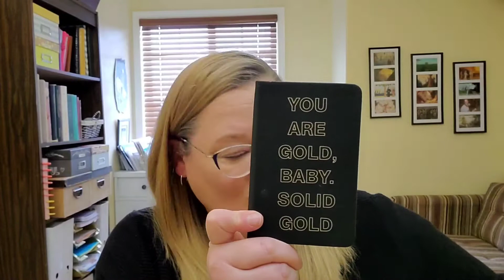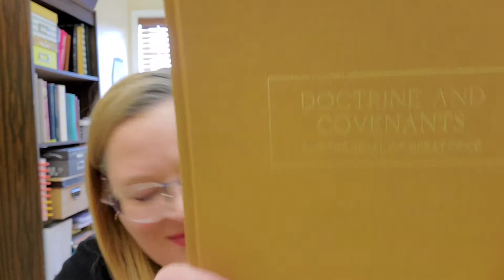I Love Gold | Gaining Scripture Confidence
See Psalm 19:10